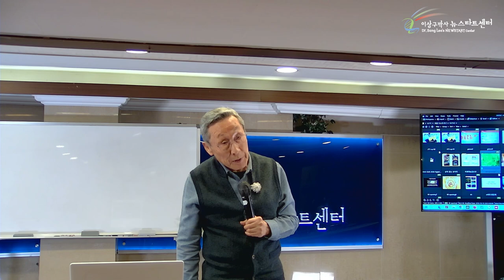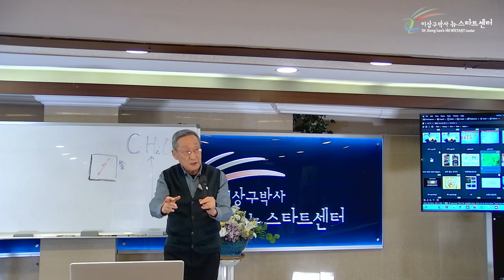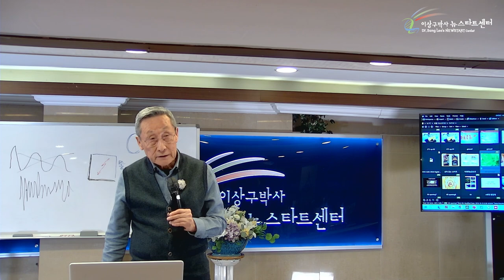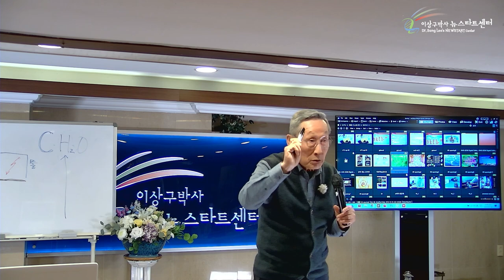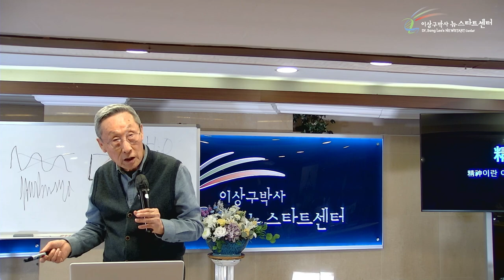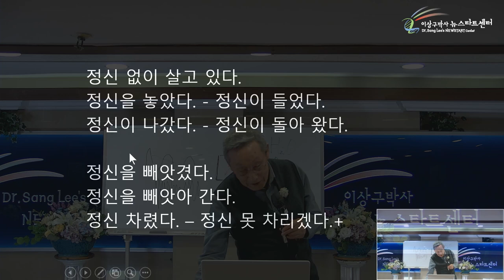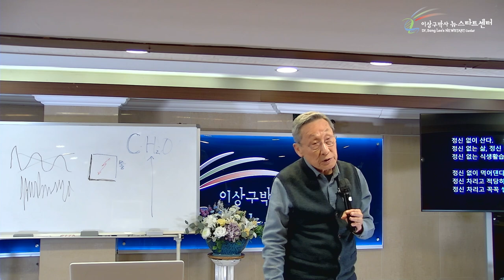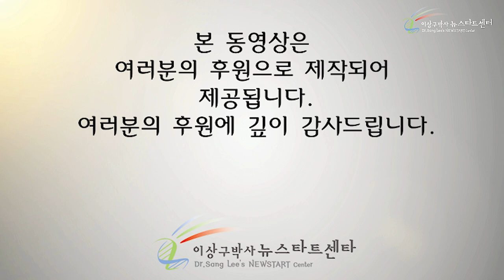[5강] 정신이란?